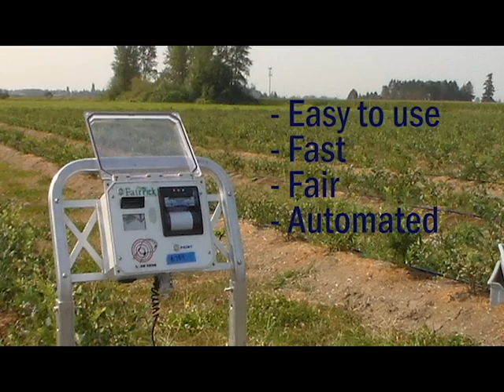Harvesting Blueberries With FairPick Scale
Harvesting and weighing highbush blueberries with FairPick scale.